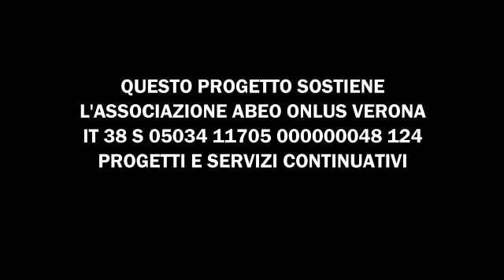con gli occhi dei bambini -Miniskin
tutta la dolcezza di questi bimbi di 5 anni in congliocchideibambini